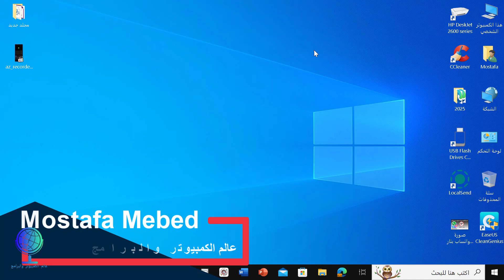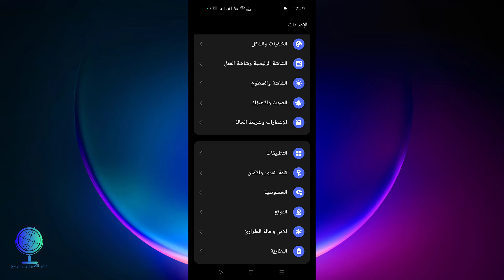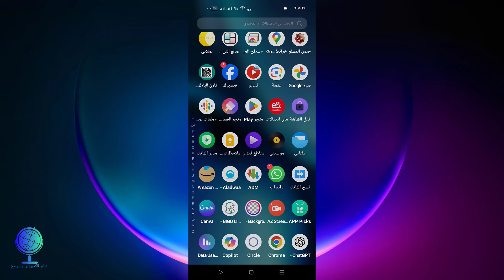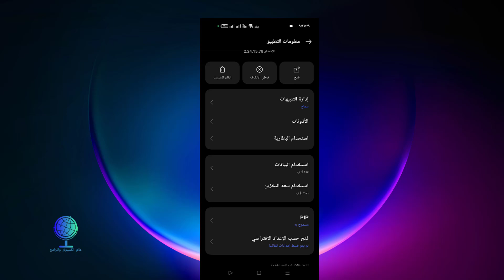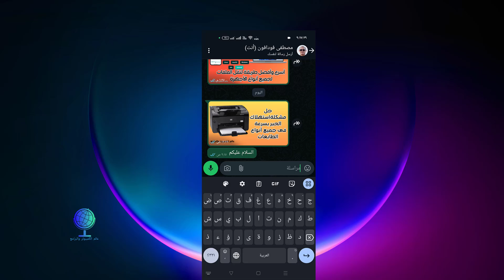قطع الانترنت عن اي تطبيق على الهاتف بدون برامج